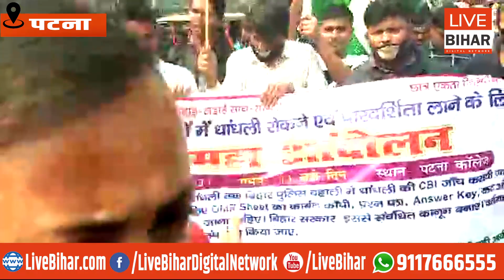परीक्षाओं में हो रही धांधली के कारण नौकरी से वंचित हैं छात्र, RCP सिंह पर उठे कई सवाल | LIVE BIHAR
परीक्षाओं में हो रही धांधली के कारण नौकरी से वंचित हैं छात्र, RCP सिंह पर भी उठे कई सवाल | LIVE BIHAR